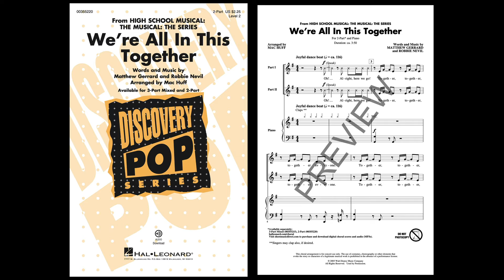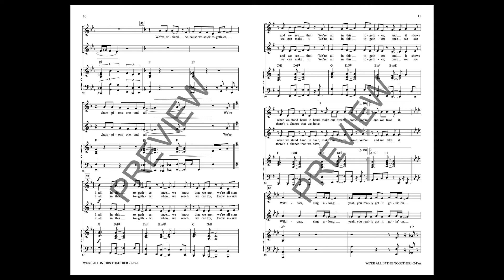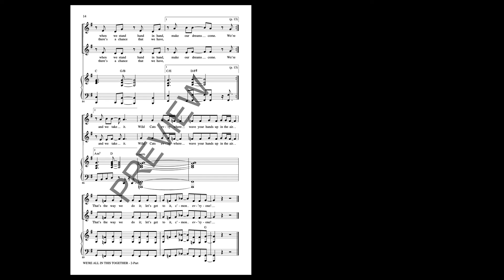We're All in This Together (from HSM: The Musical: The Series) (2-Part Choir) - Arranged by Mac Huff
This hit song from High School Musical appears five times in the spin-off series, High School Musical: The Musical: The Series. It speaks poignantly to creating a culture of unity and common ground. A joyful dance beat and driving rhythms highlight the call for solidarity and celebration.